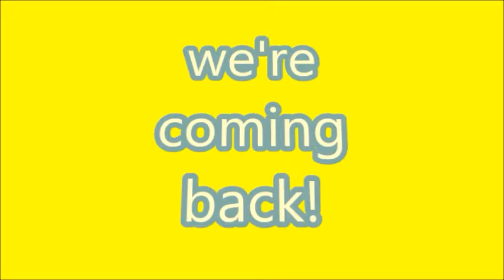WE'RE COMING BACK! Trailer nuovo esercizio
L'Associazione Culturale Trischine, nasce nell'aprile del 2007   a Taverna, ridente paese situato nella provincia di Catanzaro e precisamente sulle pendici della Sila Piccola.
Particolare campo d'azione dell'Associazione è quello artistico e storico, inteso come rievocazioni storiche e giochi di altri tempi. Con essa nasce il gruppo Musici e Sbandieratori "Alfieri della Trischine".
In seguito, nell'associazione,  sono nate altre realtà quali; il gruppo Armigeri, composto da tre drappelli,  in rappresentanza dei tre rioni Trischenei, San Domenico, Santa Barbara e Santa Maria. Il gruppo di Danza di Corte ed ancora il gruppo di giocolieri composto da  trampolieri, sputafuoco e giochi di fuoco.
Il nostro appuntamento annuale è la festa medievale, che si svolge in concomitanza della ricorrenza dell'ascenzione, l'ultimo giorno è dedicato al Palio dei Rioni Trischenei, che consiste in una sfida, tra gli sbandieratori dei tre rioni, nel lancio della bandiera ad un bersaglio orizzontale.